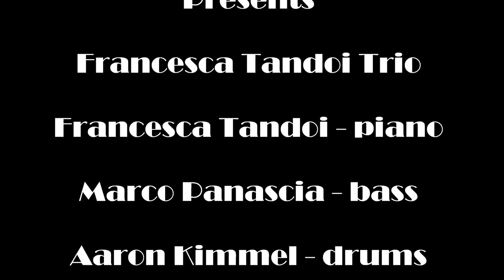Francesca Tandoi Trio "Jitterbug waltz" 12/20/16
Francesca Tandoi Trio, Francesca Tandoi - piano, Marco Panascia - bass, Aaron Kimmel - drums, "Jitterbug Waltz" 12/20/16